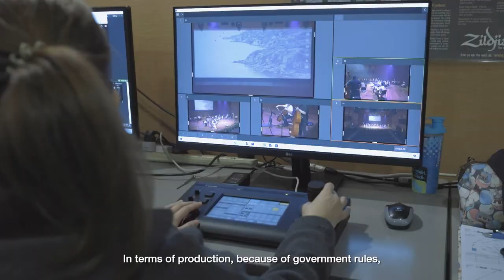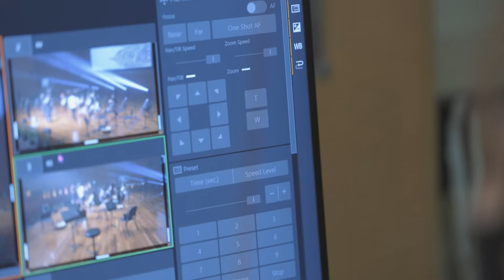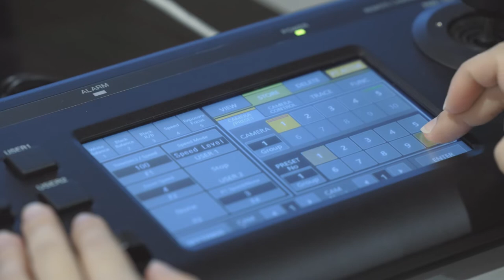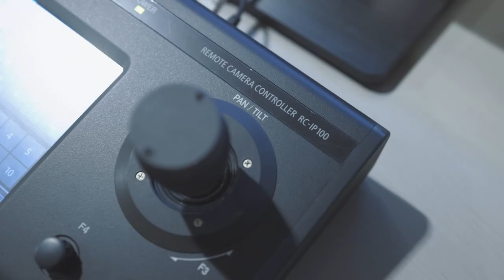Business Can Be Simple - Rolton Productions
Has the pandemic affected you in reaching out to your customers? Learn how David Wong, Director of Rolton Productions, coped with the challenges of producing concerts and how live streaming with the help of Canon Remote Camera Solutions, is simplifying and transforming the future for the industry and digital outreach.

*Special thanks to Ruanxian Association of Singapore for the performance in the video.